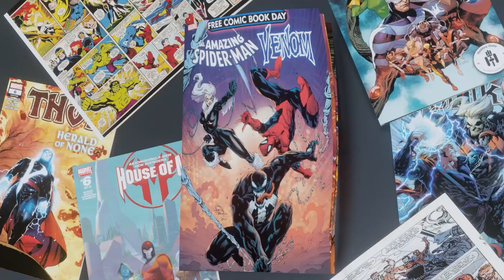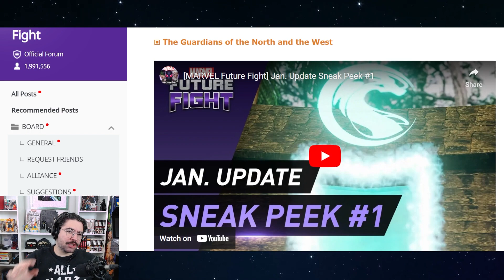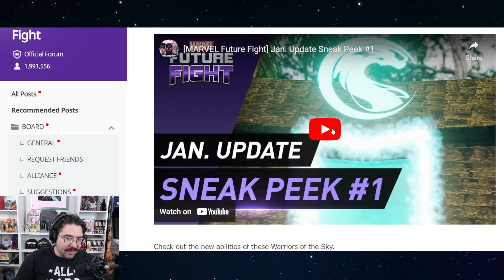7 Hottest Takes in MFF (this video will upset you)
marvel future fight after 8 years? gawd dayum